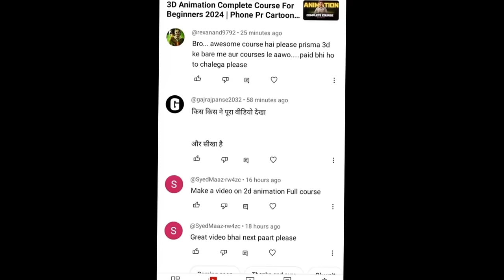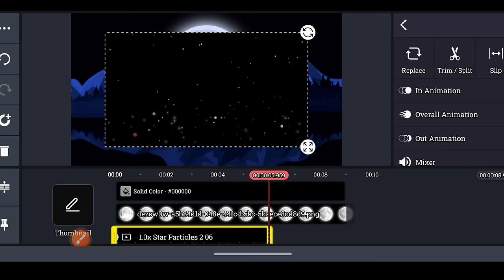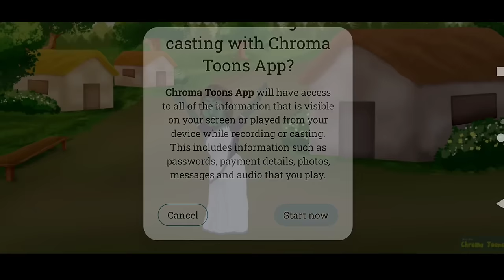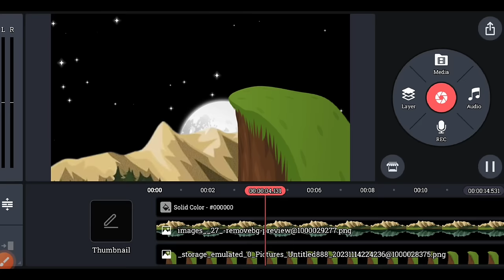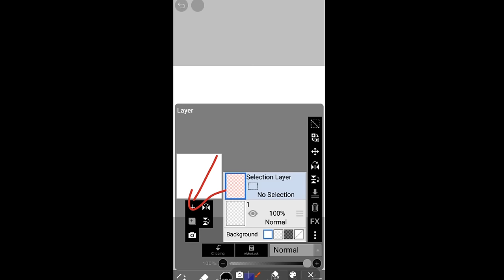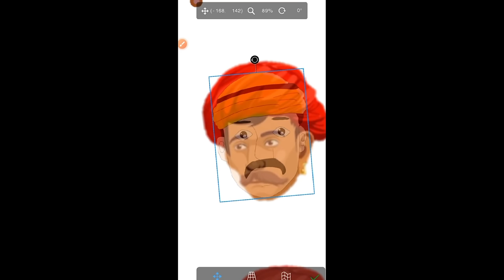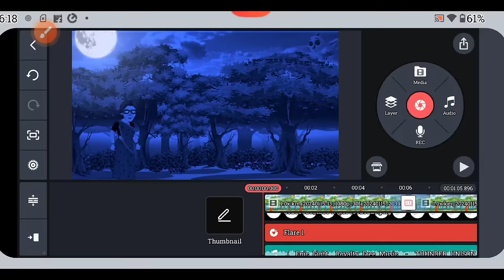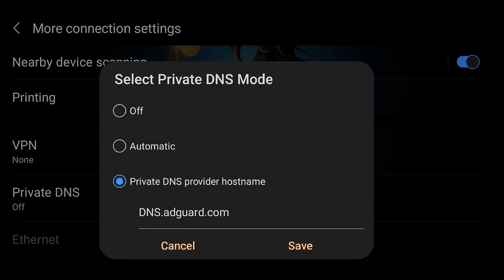2D Animation Complete Course For Beginners 2024 | Phone Pr Cartoon Banao Ab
2D Animation Complete Course For Beginners 2024 | Phone Pr Cartoon Banao Ab

Topics👇👇
mobile se cartoon video kaise banaye 2024 mobile se cartoon kaise banaen
how to make cartoon video in mobile 2024 mobile se cartoon kaise banate hain
how to make animated videos in mobile animated video kaise banaye mobile se
how to make cartoon animation video in mobile animal video kaise banaye
3d animal video kaise banaye
make animated videos and upload on youtube how to make cartoon videos
how to make money from cartoons video upload baby cartoon poems copy paste on youtube and earn money
copy paste video on youtube and earn money cartoon ideo kaise banaye
baby cartoon
cartoon bnna sikho
cartoon full course
cartoon kaise banaye mobile se
animation video kaise banaye prisma 3d mai animation video tutorial
2d animation tutorial
2d animation tutorial hindi
cartoon kaise banaye full tutorial
full course cartoon
kids ke liye cartoon kaise banaye
2d animation complete course

Character Cradit : Toony Tales
Pictures And Clip Cradit : Pixabay,Pixels,Vecteerzy